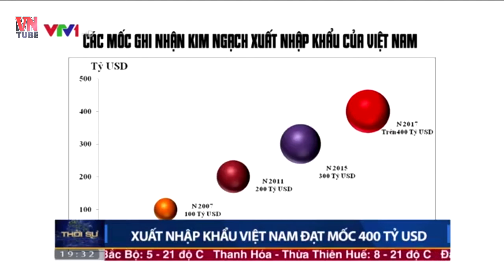Khi tốc độ mở cửa đến các nước phát triển cũng “sợ hãi”!